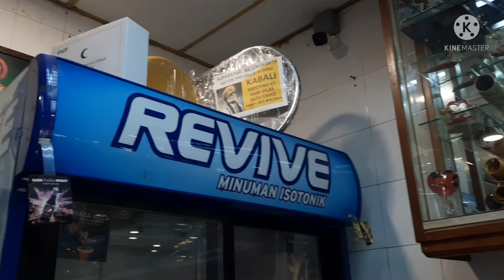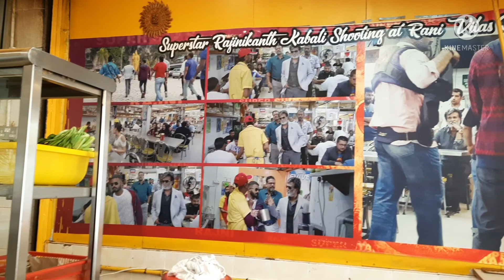karthik new look ....